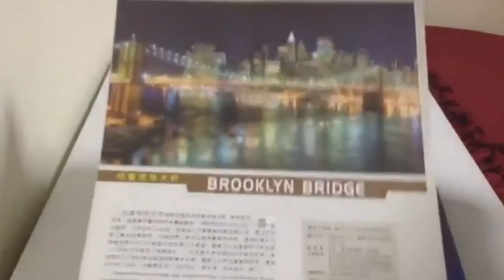3D puzzle - Brooklyn Bridge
Pieces 64
Location USA